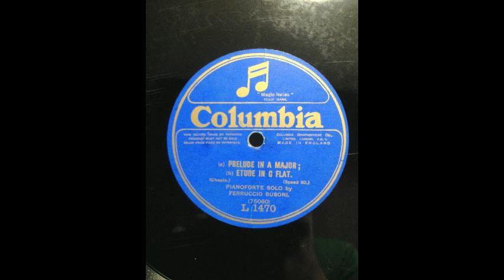Ferruccio Busoni, piano Chopin: Prelude Op.28-7 & Etude Op.10-5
Chopin: Prelude in A major Op.28-7
Chopin: Etude in G flat major Op.10-5 "Black keys"
Ferruccio Busoni, piano
Recorded in 1922 (Etude Op.10-5 :Take1)